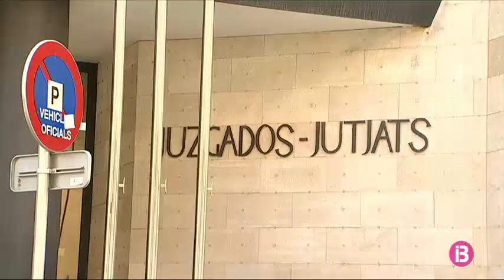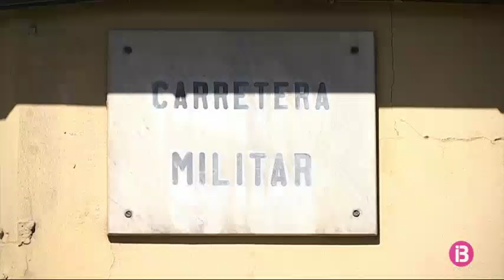Acorden l’ingrés al Pinaret del fill de Gloria Zavala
El Jutjat de Menors número 2 de Palma ha acordat com a mesura cautelar l’ingrés a un centre de menors en règim tancat durant 6 mesos per al fill de Gloria Zavala i la seva al·lota, que van ser detinguts a Brussel·les. La Jutge ha ordenat que el fill de Zavala ingressi al centre Es Pinaret i l’al·lota al centre Es Fustaret.

Els dos adolescents van arribar ahir dilluns des de Brussel·les i van ser posats a disposició de la Fiscalia de menors. Allà, el jove es va negar a declarar. Sí que ho va fer la seva parella sentimental, que va fugir junt amb el menor a Bèlgica. La jove va declarar que quan partir de Mallorca no sabia res del crim. La menor es va desvincular de la mort de Gloria Zavala però va incriminar el fill. Segons el seu testimoni, quan eren a Brussel·les va veure als mitjans tot sobre el cas i que ella mateixa es va encarar al fill de Gloria, el qual li va confessar, segons la jove, que va matar la seva mare el 10 de maig després d’una discussió.